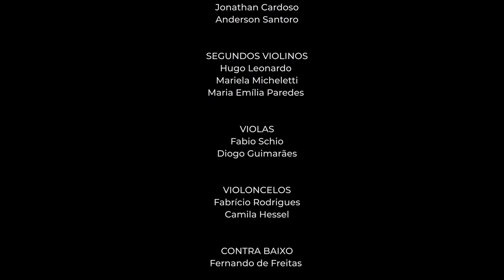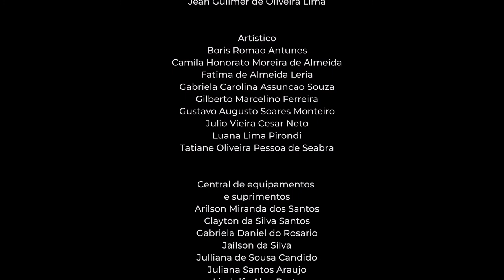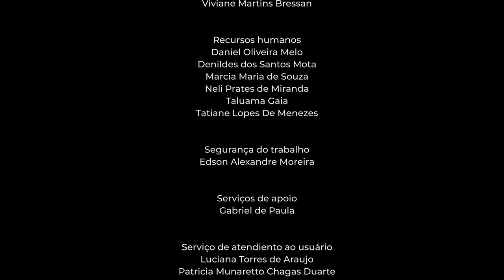I. Stravinsky: Renard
Theatro São Pedro (São Paulo-Brazil)

ORQUESTRA DO THEATRO SÃO PEDRO
ANDRÉ DOS SANTOS
direção musical e regência

WILLIAM PEREIRA
direção cênica

CAETANO VILELA
Iluminação

GIULIANO SAADE
direção de audiovisual

ANSELMO ZOLLA
Coreografia

FABIO NAMATAME
produção de figurino

ANDRÉ DI PEROLI
diretor de palco

ELENCO

GIOVANNI TRISTACCI
Tenor
SÁVIO SPERANDIO
Baixo
DANIEL UMBELINO
Tenor
ANDERSON BARBOSA
Baixo

BAILARINOS

ALEXANDRE NASCIMENTO
JEFFERSON DAMASCENO
ANDRÉ NERI
JOAQUIM TOMÉ